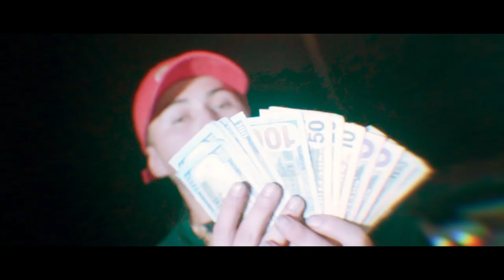Aj - Road Runner ft. Foreign R | Dir. @SUPERGEBAR (Prod. vn.cnt)